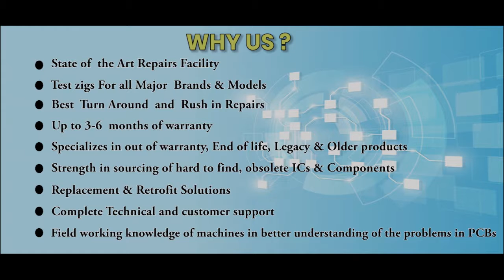INDRAMAT KDA 3 3 150 3 A00 Spindle Drive Repairs @Advanced Micro Services Pvt.Ltd Bangalore,India